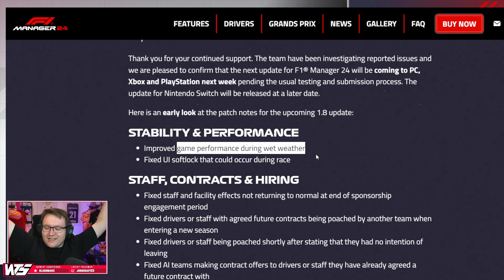MAX VERSTAPPEN CAN'T STOP MESSING UP | F1 Manager 2024 CREATE-A-TEAM EP 56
THERE'S A NEW F1 MANAGER PATCH COMING! | F1 Manager 2024 CREATE-A-TEAM EP 56